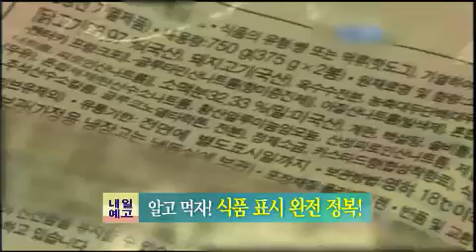무엇이든 물어보세요 Ask Anything 20120822 # 011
Title : Ask Anything '이것만은 꼭 챙기자! 식품표시 완전 정복!'
Showtime : KBS 1TV Mon-Fri 10 a.m.